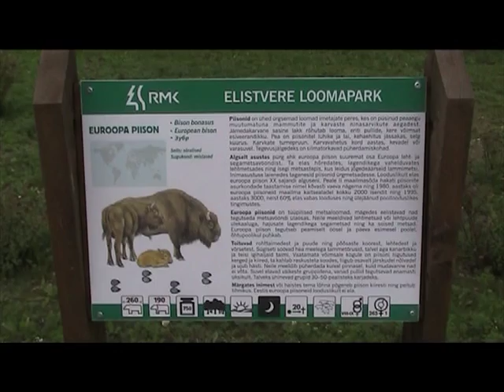Eurooppalainen biisoni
Eurooppalaisia biisoneita eli visenttejä Elistveren eläinpuistossa.

Visentti eli euroopanbiisoni (Bison bonasus) on sorkkaeläimiin kuuluva eurooppalainen nautaeläinlaji ja Euroopan suurin maanisäkäs. Täysikasvuinen yksilö on vajaat kolme metriä pitkä ja 1,8--1,9 metriä korkea. Se painaa 300--920 kilogrammaa. Visentti on amerikkalaisen biisonin lähisukulainen ja voi jopa risteytyä sen kanssa, mutta on pienempi ja lyhytkarvaisempi. Visentillä on vähän luonnollisia vihollisia, vain sudet ja karhut ovat kyenneet niitä ihmisen lisäksi metsästämään. Sen tyypillisintä elinympäristöä ovat vanhat sekametsät, joissa on sekä aluskasvillisuutta että avoimia alueita.

Visenttien kannat katosivat viime vuosisatoina täysin Euroopasta ja Kaukasukselta, eikä niitä vuoden 1927 jälkeen enää elänyt luonnossa. Puolasta kuoli viimeinen villi visentti vuonna 1919, ja Kaukasukselta laji katosi kahdeksan vuotta myöhemmin. Visentit selvisivät kuitenkin eläintarhoissa, ja varsinkin Puolan ja Neuvostoliiton tarhoissa ne lisääntyivät hyvin. Lajin palauttaminen luontoon aloitettiin vuonna 1951 tai 1952.

Visentti on Valko-Venäjällä sijaitsevan Brestin alueen tunnuseläin.